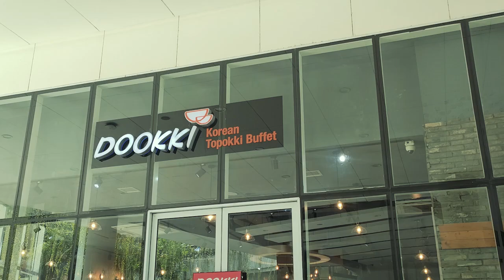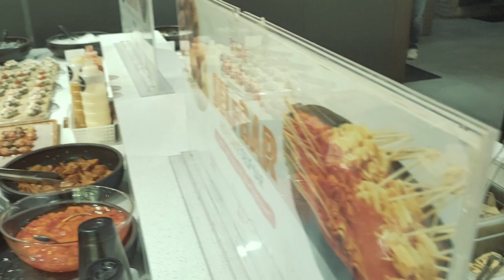D.I.Y PALDA GIFT | JAYCOB's BIRTHDAY | JM Bungque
Ginawan o sila ng gift, dahil wala tayong budget! HAHHA

Thank you! Saranghae 🫰🫶